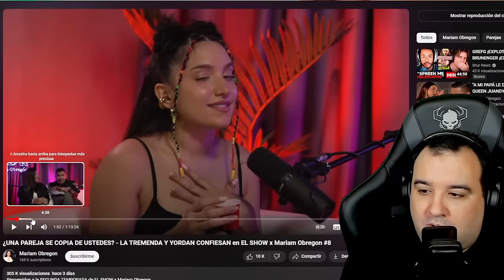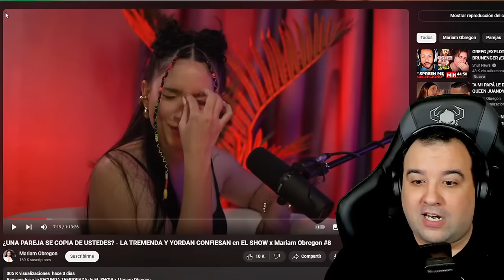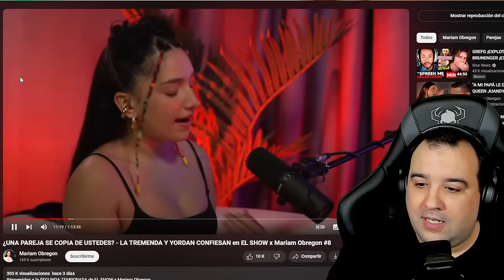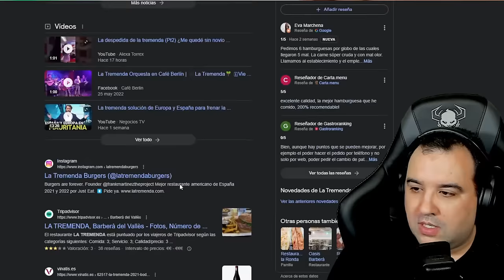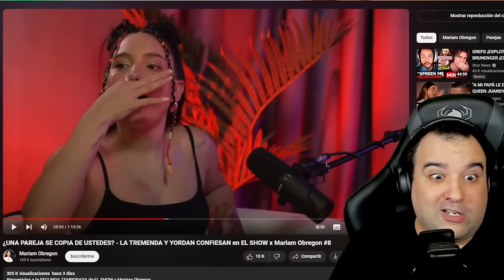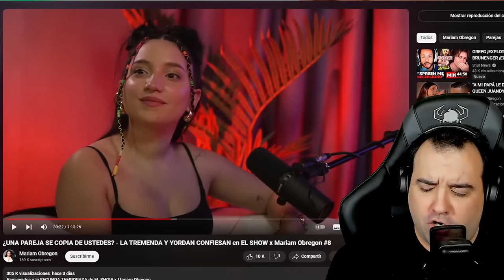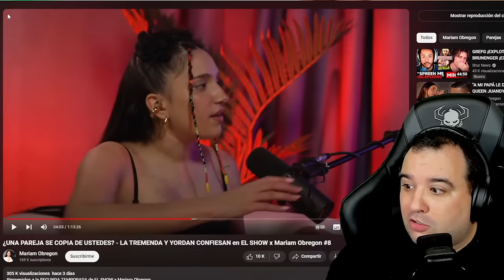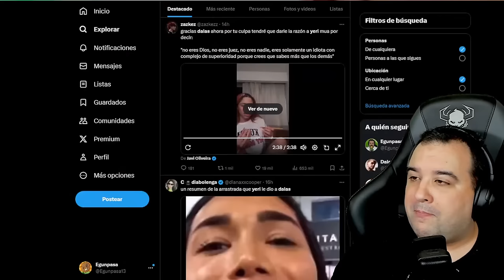El podcast horroroso de Mariam Obregon con La Tremenda (Dailyn Montañez) y su pareja Yordan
Extracto de directo emitido en ambas plataformas sobre el podcast donde se hablan de temas muy serios y posiblemente algunos delitos como el abuso, la violencia, y más normalizándolo y entre risas. Tras esto dijeron que era todo fingido, lo cual no ayuda ya que si te burlas y banalizas de algo tan grave. Esto no debería ser tampoco contenido y alabado para crear controversia inventada.